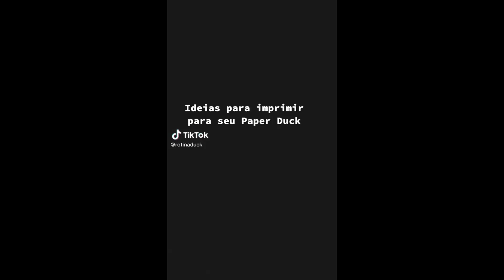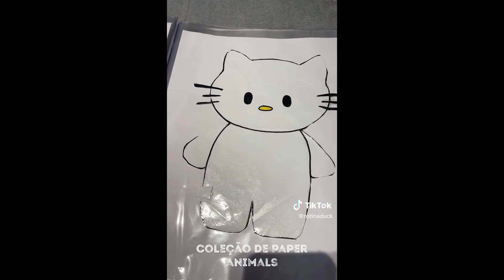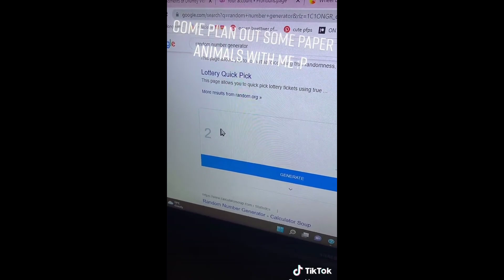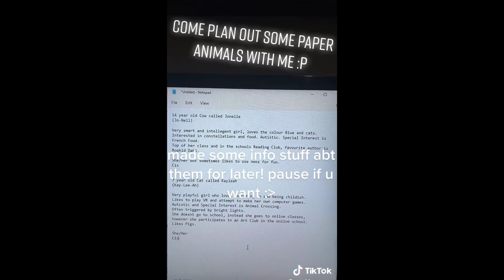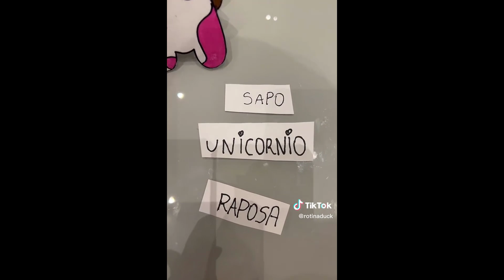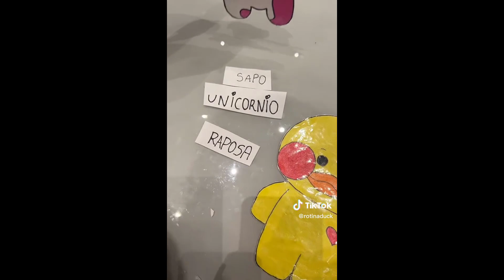Paper Animals - TikTok Compilation #45